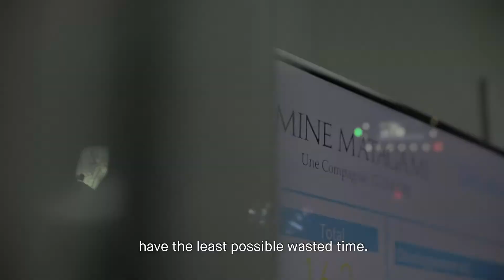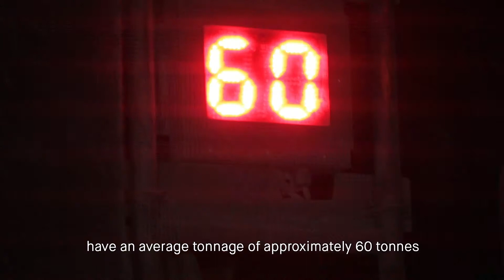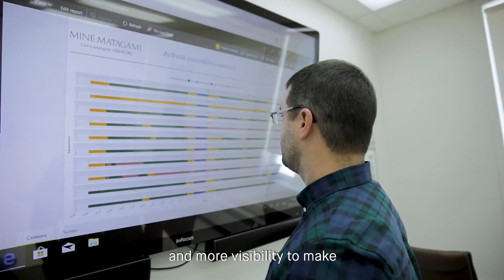Newtrax Helps Glencore Matagami Increase OEE by 4% and Loads per cycle by 5%